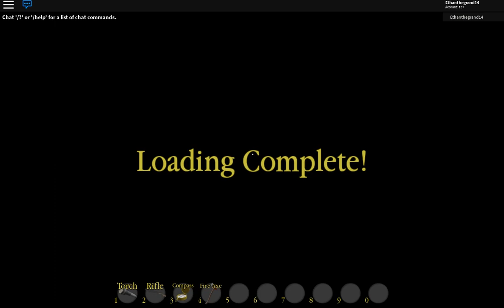Project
Hey guys Ethan here, Today i will be showing a project that i have been working on. if you have any ideas for a video please leave them in the comments down below! :D